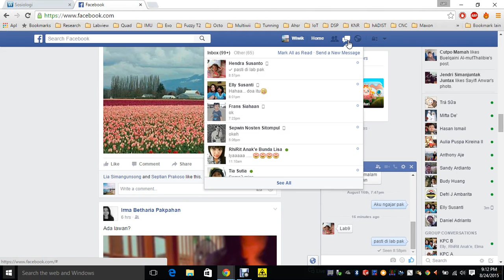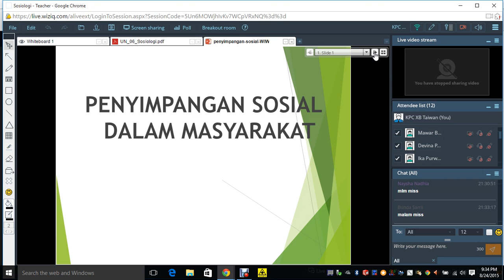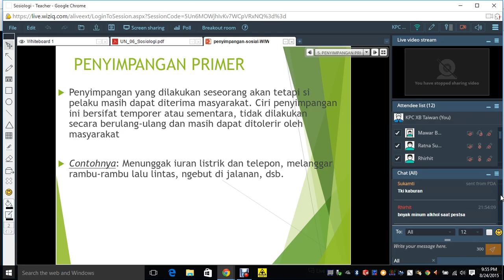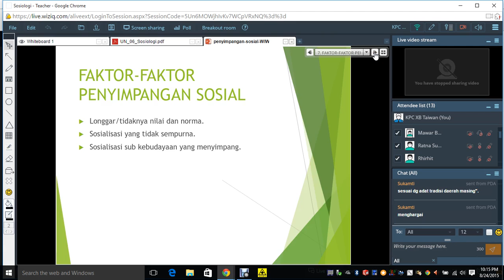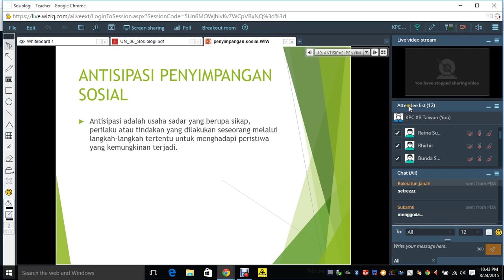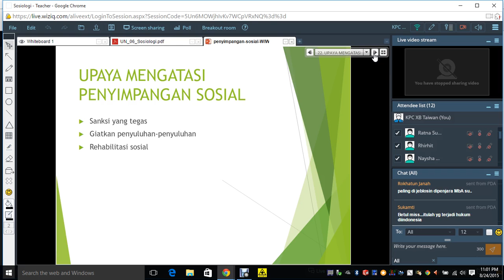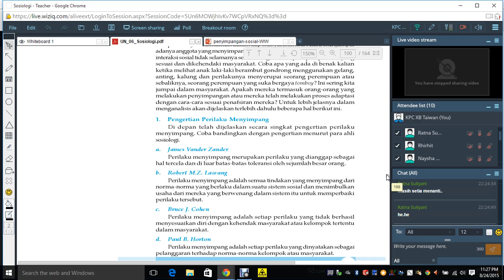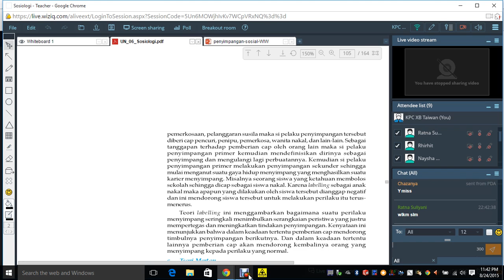Sosiologi 2015 08 24